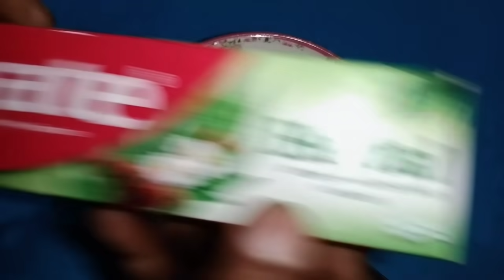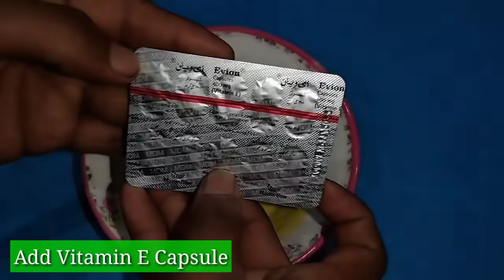Use this recipe this evening and surprised